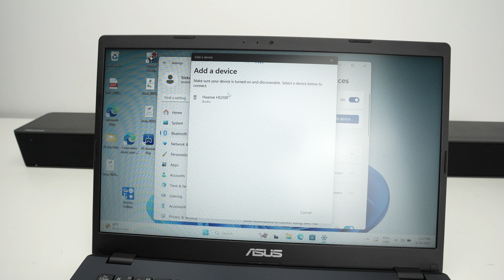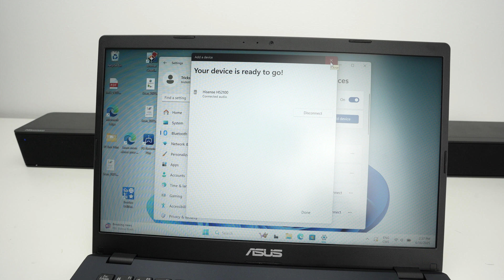Hisense Soundbar : How to Pair With Computer (PC & Mac)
This is how to connect and pair your Hisense Soundbar with your computer Mac or Windows PC.
►Hisense AX5125H 5.1 Soundbar
►Hisense A620 Budget Soundbar
►Hisense HS2100 Soundbar

►Amazon Basics HDMI Cable, 3 Feet
►Optical Audio Cable 10ft
Samsung Soundbars alternatives:
►SAMSUNG HW-C450
If you want to upgrade to the next best samsung model:
►SAMSUNG HW-B550D 3.1 ch
Best top of the rage Samsung Soundbar:
►SAMSUNG HW-Q990C 11.1.4ch

Great alternative from Bose:
►Bose New Smart Dolby Atmos Soundbar
Another cheaper alternative from Yamaha
►Yamaha Audio SR-C20A